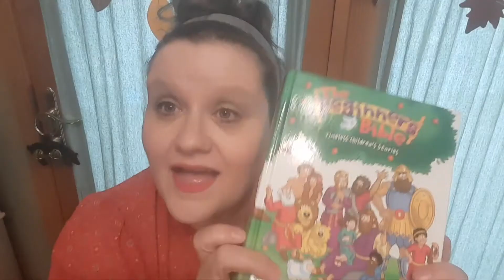The Beginner's Bible: "Jesus' First Miracle"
This is a simple reading from the Beginner's Bible about Jesus' miracle of turning water into wine and a prayer for young children. This children's Bible is published by Zondervan Kidz.